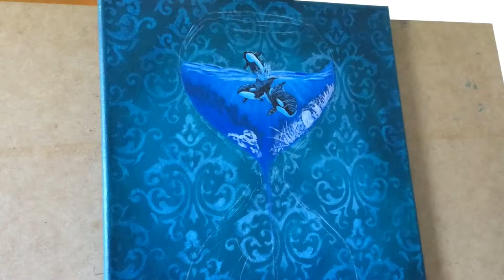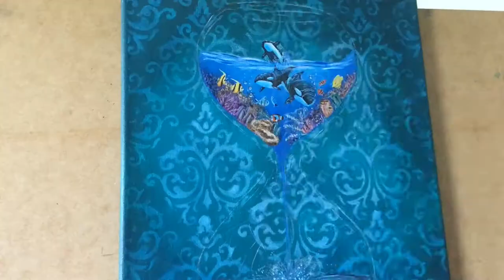Painting a Surreal Underwater Scene In an Hourglass ⏳🌊🐠 -SpeedPainting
Hi! In this video, I will paint a surreal underwater painting in an hourglass. ⏳ I will be painting a coral reef scene on top half of hourglass and a coral reef bleaching scene on the bottom.

Supplies used: 🎨✍️🗒🖌

• 11” x 14” Canvas
• Liquitex Basics Acrylic Paints
• Liquitex Gesso
• Various paint brushes

Biggest tip when painting a surreal painting. 🖌

📝 Design- Before you start your painting, make sure you take your time and design your painting. It is so easy to just jump straight to the painting because we are excited to try out our idea. Planning out your painting will save you so much time later on when you realize that a subject does not look good positioned a certain way on the canvas. You can use photoshop or even your sketchbook.
 📝 For this painting, I didn’t do much planning, but I started with a basic idea of what I wanted to include. After painting that, I took a picture of my painting at that stage and placed other fish and corals around that painting to see how it would look. I added various fish swimming outside the hourglass, and it did not look good. After trying out different designs, I ended up painting manta rays and hermit crab.
📝 You can do what I did for this painting or design your entire painting first and just paint what you designed. The important thing is to have composition planned out on a paper or a computer, so you don’t waste more time later on.

The reference photos for the hourglass, animals and corals all comes from Pixabay. 📸

Little bit about myself: 😃

I have been drawing and painting for over 7 years. I love to draw and paint realistic, surreal, and fan art in lots of different mediums. I work in colored pencils, graphite, watercolor, inktense and acrylics. My favorite subjects to draw include wildlife, marine life, buildings, flowers, still-life and more.